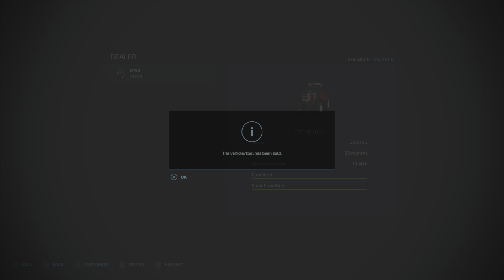Ravenport 22 S1 E3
hello today i will do a cotton harvest that dont even work right canola harvest and a sorghum harvest contracts  exchanged my old tractor for a little better